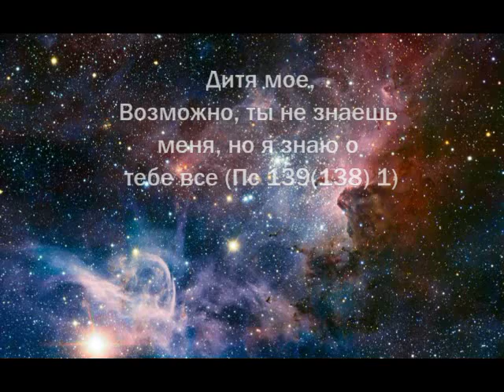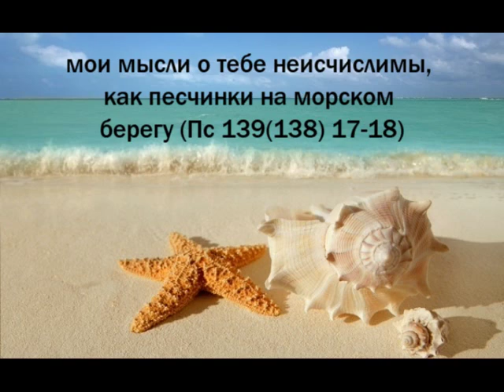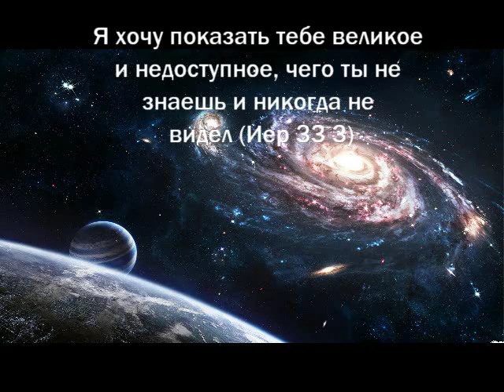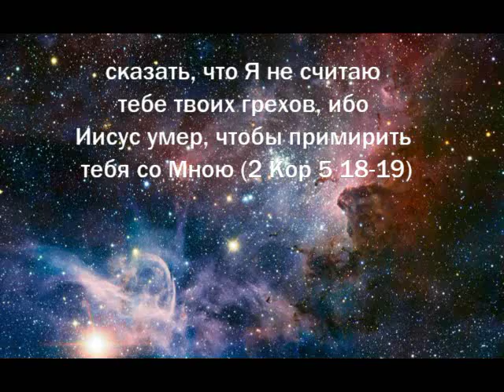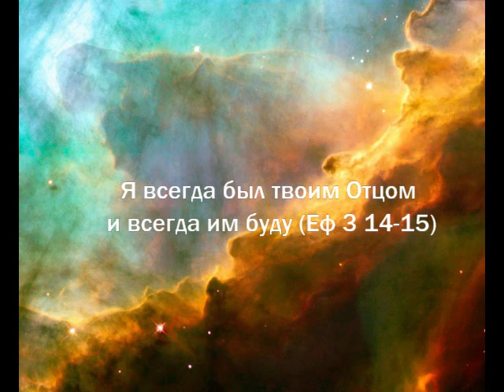Личное послание тебе от БОГА (Father's love letter in Russian)